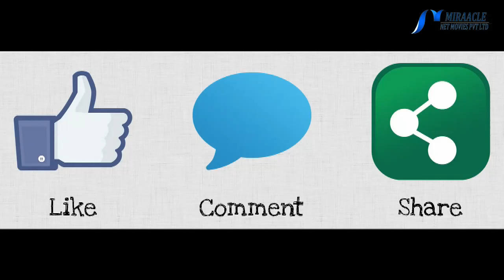எந்தெந்த நோய்களுக்கு மருந்தாகிறது கரிசலாங்கண்ணி....?